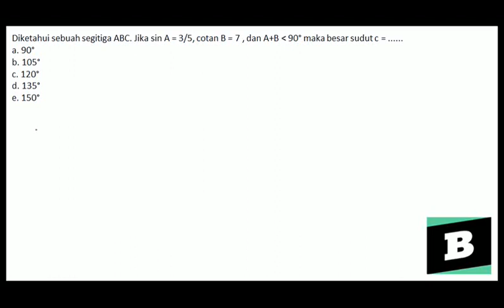Diketahui sebuah segitiga ABC. Jika sin A = 3/5, cotan B = 7, maka besar sudut c =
- Bentuk pertanyaan 11. Diketahui sebuah segitiga ABC. Jika sin A = 3/5, cotan B = 7 , dan A+B lebih kecil dari 90° maka besar sudut c =
a. 90°
b. 105°
c. 120°
d. 135°
e. 150°